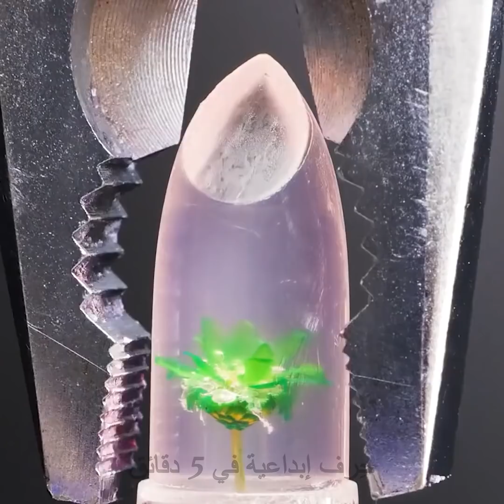تجارب مثيرة وخدع مذهلة تستحق أن تجربها بنفسك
تجارب وحيل رائعة يمكنكم تجربتها في المنزل

مرحباً بكل الأصدقاء، سنقدم لكم اليوم بعض التجارب الرائعة التي يمكنكم تنفيذها في المنزل. لنبدأ ببعض الحيل البسيطة والمسلية. أحضروا بعض الأقلام الملونة، وحاولوا تكرار هذه الخدعة بالماء. وبعدها سنريكم تجربة بالخرز تثبت مبدأ القصور الذاتي لنيوتن. وبعض هذه التجارب تتميز بالبساطة لدرجة أنه يمكنكم إجراؤها بمشاركة أطفالكم. على سبيل المثال، يمكنكم تجربة خدعة الحليب وملونات الطعام. وسنريكم أيضاً خدعة بسيطة بالماء والحبر. لا تفوتكم تجربة هذه الأشياء الرائعة بأنفسكم. ولا تترددوا في إخبارنا بآرائكم  في التعليقات.

الطوابع الزمنية:
00:20 - تجربة القصور الذاتي
00:38 - خدعة مسلية بالحليب وملونات الطعام
01:13 - الماء وحبر الكتابة
02:11 - تجارب مسلية